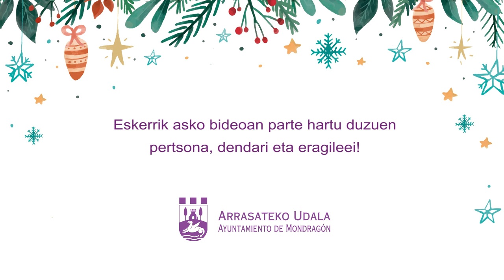Gabonetan, Arrasaten gure herrixen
🎁✨Arrasaten be badaukou milaka metro karratuko merkatal gune bat! Mondraue bera! Dendak, tabernak, terrazak, jolasguniek, kultur eskaintzak, alde zahar historikue… danetik daukou!

Aurten gabonak? Arrasaten, gure herrixen! Zainddu deigun gertukue! 💫💜